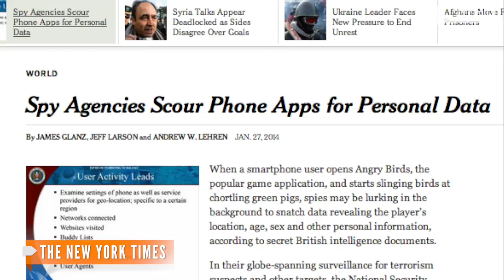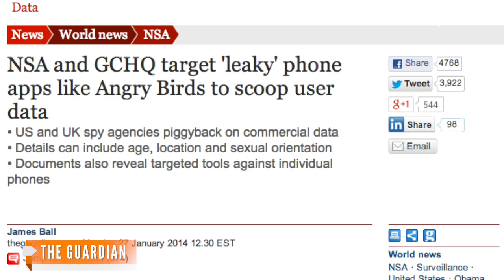How The NSA Used Angry Birds For Spying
New NSA leaks detail how the National Security Agency exploits smartphone apps to collect user data.